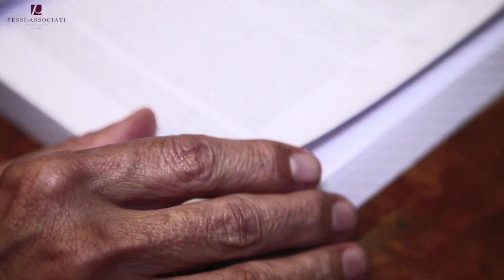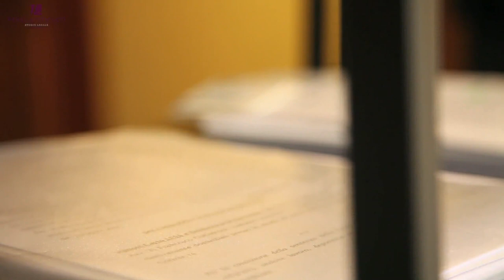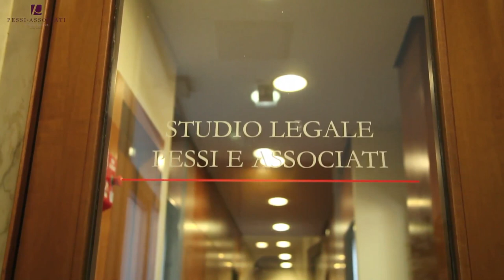STUDIO LEGALE PESSI E ASSOCIATI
video di presentazione dello Studio legale Pessi e Associati